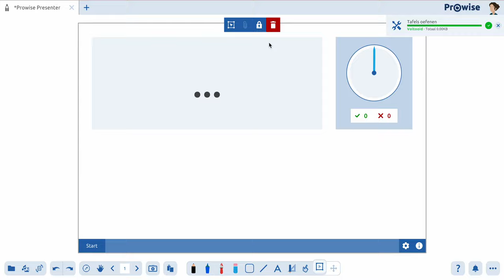Meerdere tools op één pagina